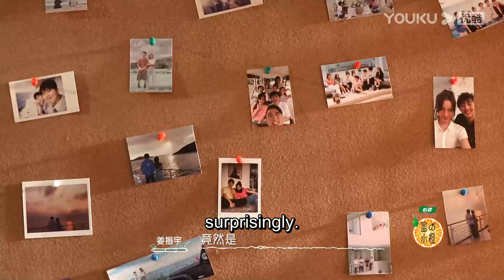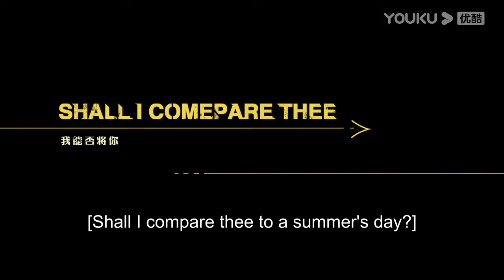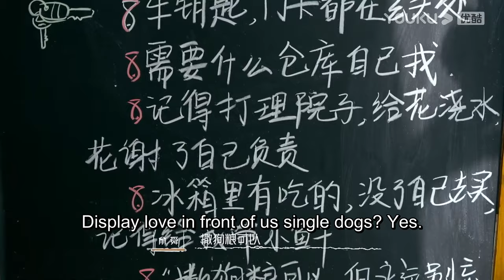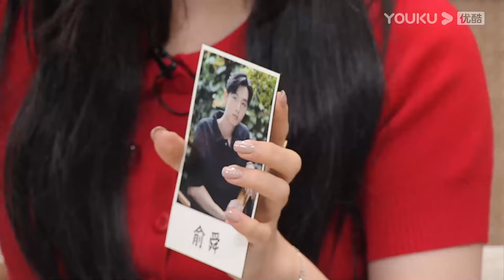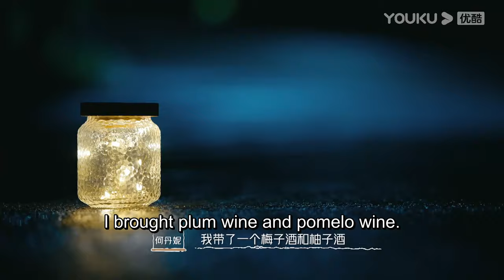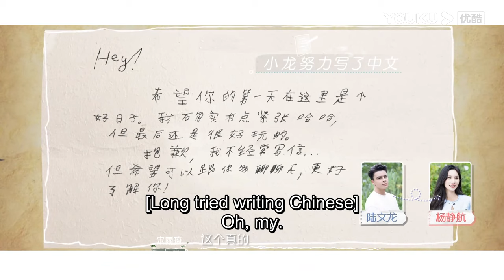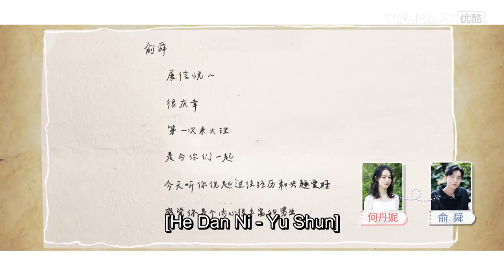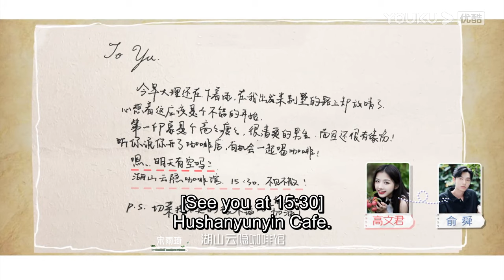[Relationship S3] EP1 | Dating Reality Show | Annie Yi/Zhang Jike/Jiang Lai/Zhu Zhengting | YOUKU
[Relationship S3 我们恋爱吧 第三季] "Relationship" is a dating reality show. The third season of the show selected several single young people with different personalities and charms from the bustling city to Yunnan, surrounded by forests and mountains, returned to the summer from their childhood. They put aside the work, spend 16 days together on this long romantic holiday.

★Starring: Annie Yi/Zhang Jike/Jiang Lai/Zhu Zhengting/Song Yuqi/Zhang Chunye/Jiang Zhenyu

[Relationship S3] EP1 |  | Annie Yi/Zhang Jike/Jiang Lai/Zhu Zhengting | YOUKU